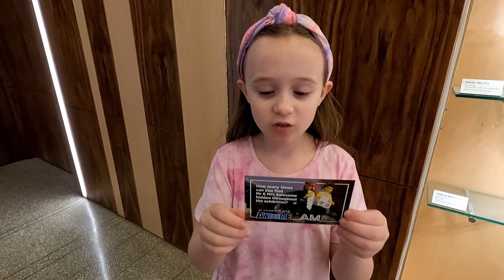Brickman Awesome Epic LEGO Brick Creations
Hi friends we hope you enjoy this Vlog!

In this video we visit Auckland Museum to see the Brickman Awesome exhibition and have a look around the Wintergardens in the Domain.

Hi. We are a family of three. We live in Auckland, New Zealand.
Come and join us on our journey of life as we vlog and do mini challenges and other fun videos.